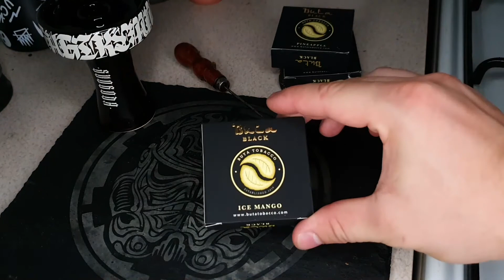DTV 14- Buta Tobacco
Sziasztok srácok,

Nem gondoltam volna hogy be hallatszik de Bandiék elvoltak a háttérben 😃

A közös podcast videón meg dolgozom(létezik ilyen szó?)

Utána pedig lehet megyek egy kis alkotói szabadságra, újult erővel több pipaval remelhetoleg jobb mineseggel terjek vissza nektek